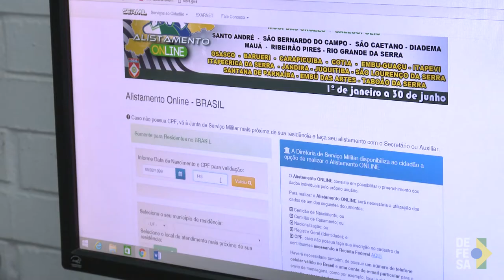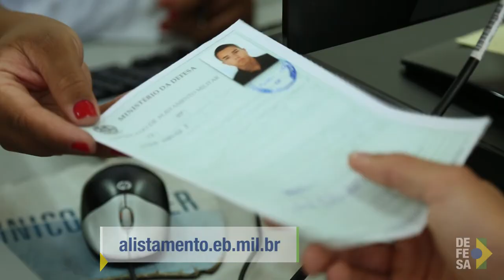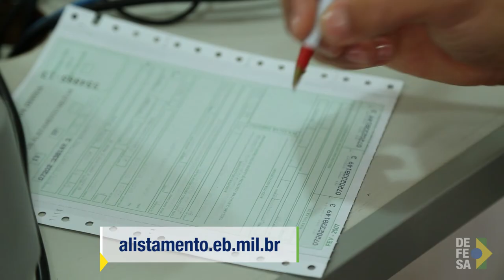TV Defesa: Última semana para o alistamento militar obrigatório em 2018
Para os jovens do sexo masculino que completam 18 anos em 2018, o alistamento militar é obrigatório, e o prazo deste ano está acabando, o último dia é 30 junho.